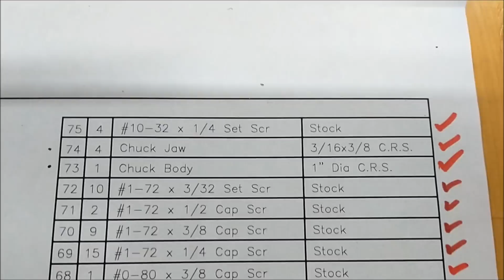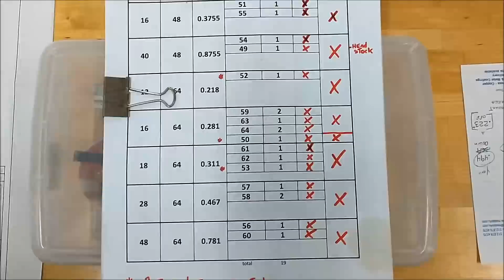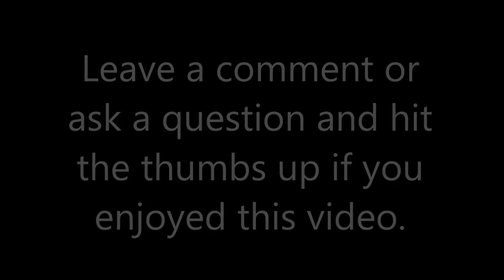Mini Lathe ? This May Be One of The World's Smallest !!!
This is the final assembly of the mini lathe project. It took 7 months and hundreds of hours to produce this series for you. I hope you enjoy the final product.